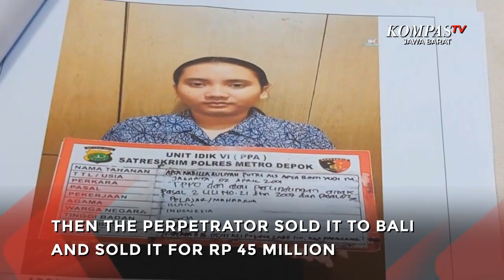Depok Police Dismatle Baby Selling Syndicate to Bali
DEPOK, KOMPAS.TV – The disclosure of the baby sales syndicate in Depok City started with information about a mother who wanted to sell her newborn baby.

From this information, the police arrested eight perpetrators. Apart from the main perpetrator, the police also arrested two husband and wife couples who had the heart to sell their newly born babies.

Depok Metro Police Chief, Police Commissioner Arya Perdana said the perpetrator got the baby by advertising on social media.

The baby was bought for Rp. 10 to 15 million, then the perpetrator took the baby to Bali and sold it for Rp. 45 million.

The perpetrators have sold at least 5 babies to Bali. The police are still investigating whether any of these babies were sold to foreign nationals.

For their actions, the perpetrators were charged under Article 2 of RI Law No. 21 of 2017 concerning TIP with the threat of a sentence of 15 years in prison.